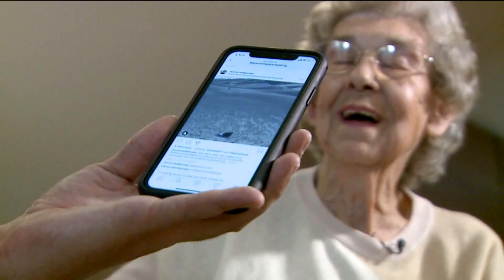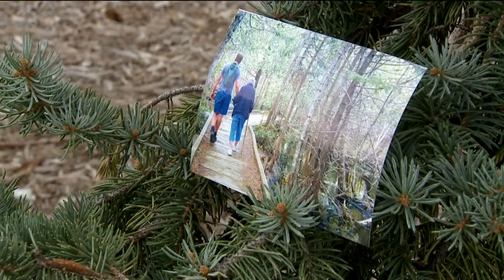89-Year-Old Who Had Never Seen Ocean or Mountains Now Visiting all National Parks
An 89-year-old woman who had never seen the ocean or mountains is now trying to visit all of the 61 national parks in the United States.